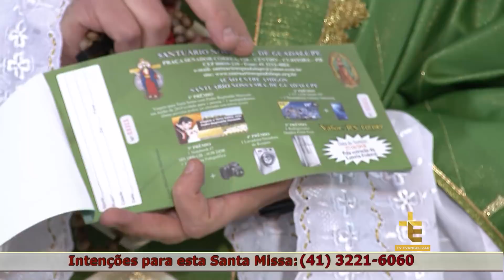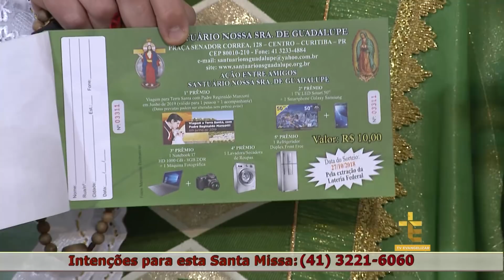SANTA MISSA | PE. REGINALDO MANZOTTI | 11/07/18 [CC]